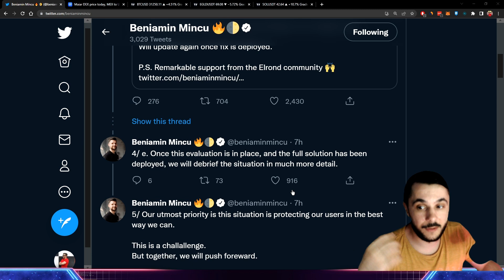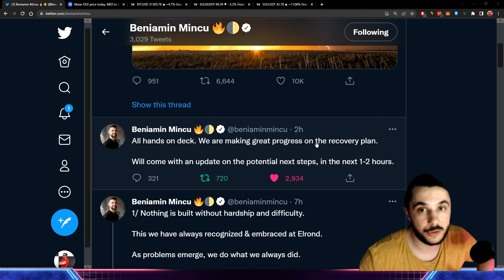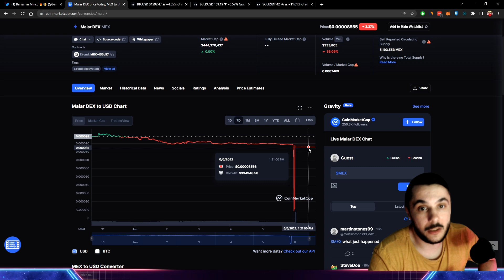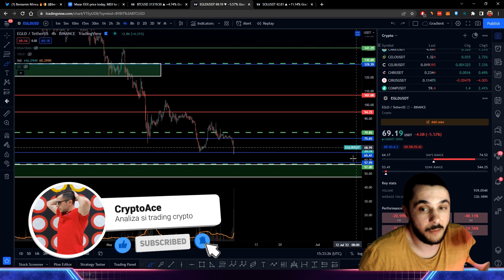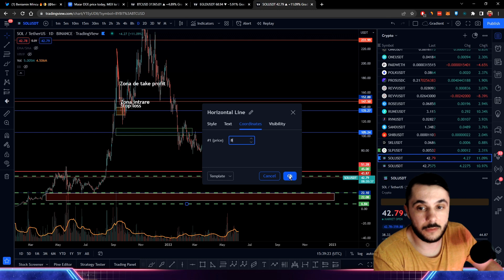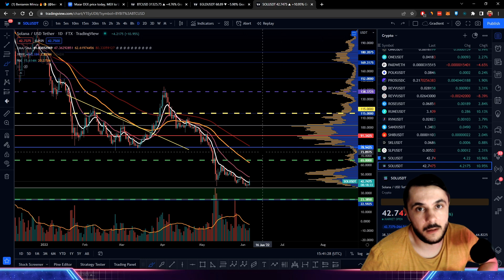Elrond in Pericol? Mex -98%, Unde Poate Ajunge Pretul? Analiza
Pentru acces la content exclusiv si daca iti doresti sa sustii canalul
Video CryptoRO - CE SE INTAMPLA CU EGLD? | MEX - 98% | MAIAR ESTE OPRIT| A FOST EXPLOATATA RETEAUA?MAI CRED IN EGLD?
📽 Videos:
Linkuri utile:
🔥 Bybit - pana la 30.000 $ bonus